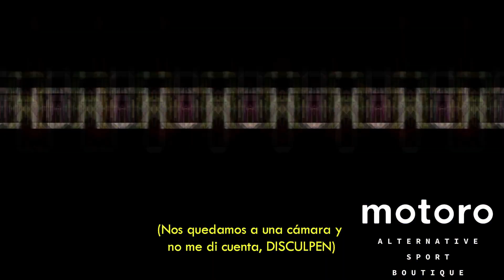Cada loque con su tema: "El poder de uno"